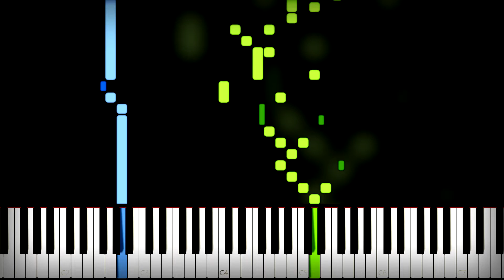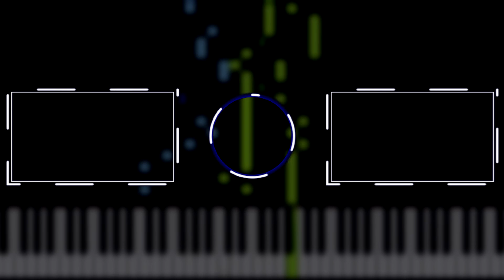Peppa Pig Song in Classical Music Version Piano Tutorial (Sheet Music + midi) Synthesia cover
how to play peppa pig song on piano tutorial by MIDIes Mus. Today we made Synthesia piano cover with download midi file and notes.

Your MIDIes Mus ❤️ You can help us if you click on a video, a repost or a subscription to me :)

🎹 link for download peppa pig theme song piano sheet music and midi